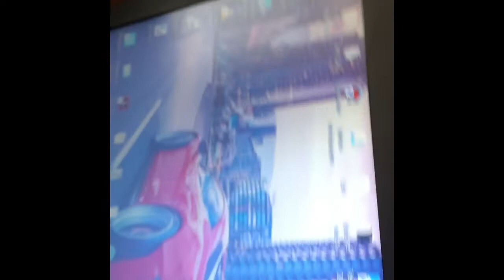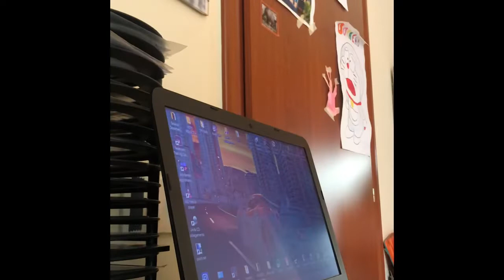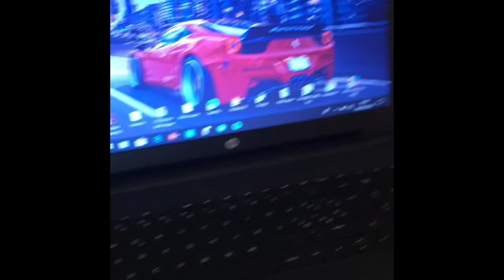Come duplicare lo schermo del computer sulla Tv: TUTORIAL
Spero che vi sia utile,consigliatemi qualche altro tutorial!